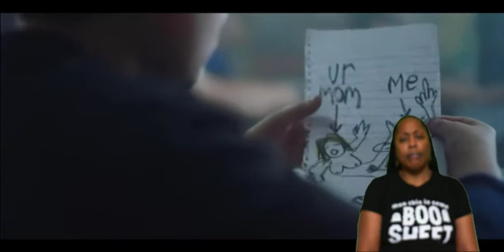BUT, IS IT SCARY THO HORROR SHORT FILM "WET WILLY"| ALTER |REACTION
Synopsis: A troubled kid gets revenge on his school bully with the help of a mysterious new friend.